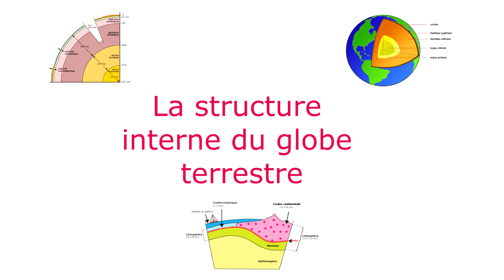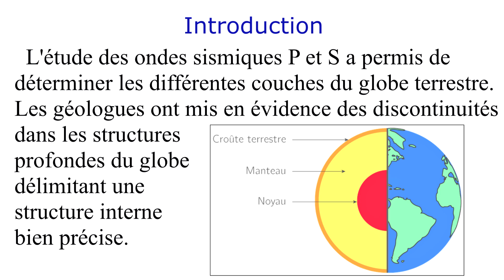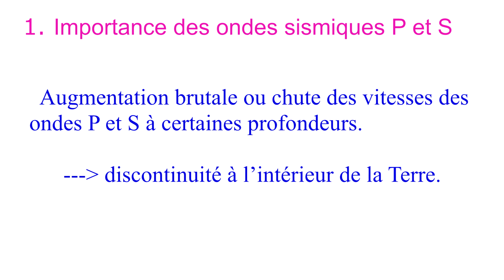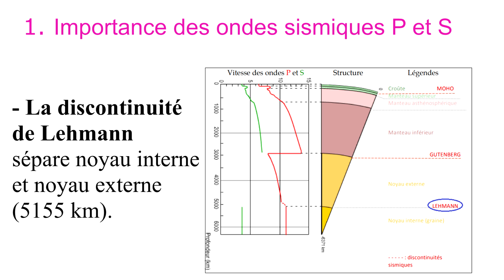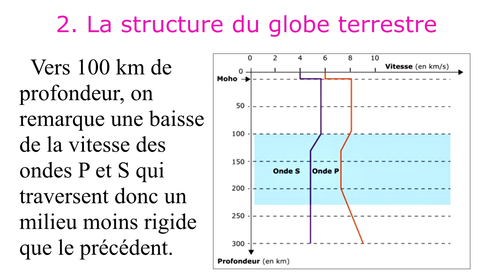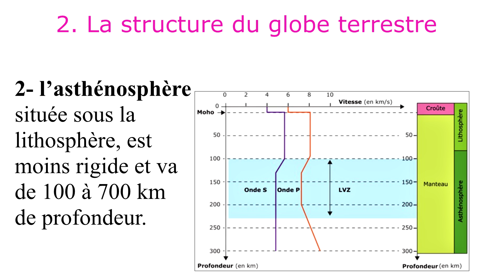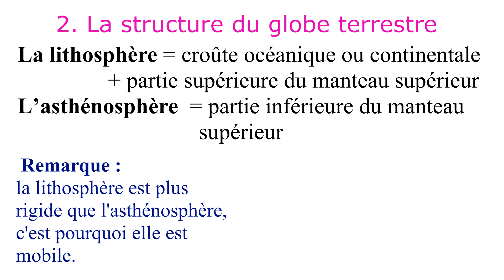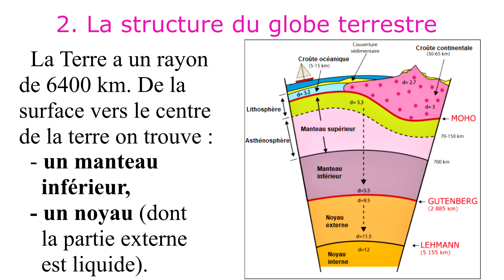La structure interne du globe terrestre - 2AC - البنية الداخلية للكرة الأرضية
Dans la vidéo d'aujourd'hui on va voir la structure interne du globe terrestre, et le rôle des ondes sismiques dans la détermination des différentes couches de la planète terre.
في فيديو اليوم سنتعرف على دور الموجات الزلزالية في تحديد البنية الداخلية للكرة الأرضية
Ce cours est destiné aux élèves de la 2ème année collégiale section internationale.
SVT MAROC
SVT collège Maroc